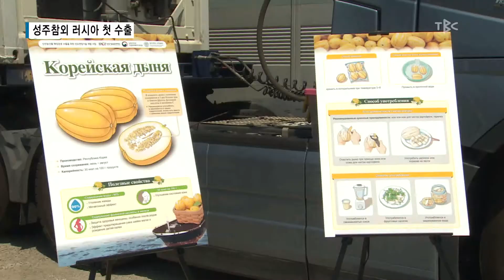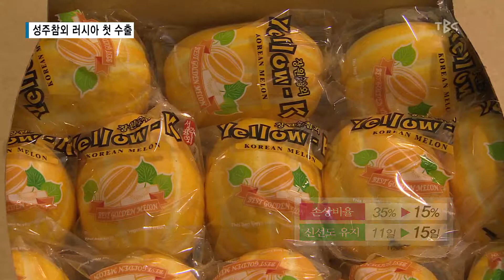성주참외 러시아 첫 수출 170609[대구경북 TBC뉴스]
성주 참외를 러시아에서 맛 볼 수 있다고??